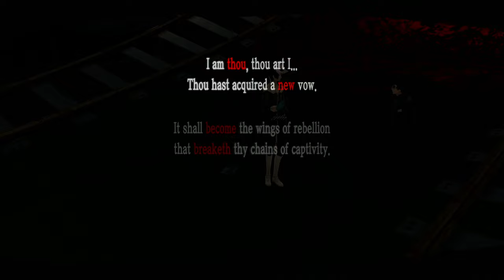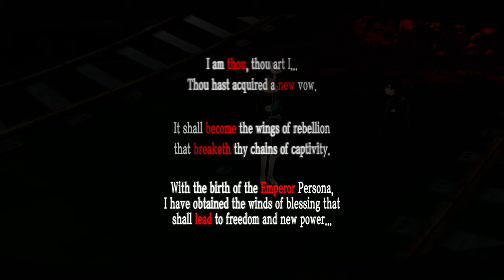Persona 5 Royal 🎭 Painting Pictures In Mementos ✅ English Playthrough 4K (PS5) 🏫 Part 180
Welcome to my English Playthrough / Walkthrough of Persona 5 Royal. Persona 5 Royal is a story-driven RPG with a classic round-based combat system.

(Some of my official sites are still in the process of translation)

🎮 Information about the Game:
Title: Persona 5 Royal
Genre: Japanese Role-Playing-Game ( JRPG )
Developer: P-Studio
Publisher:
JP: Atlus
NA: Atlus USA
PAL: Deep Silver
WW: Sega (Royal)
Plattforms:
PlayStation 3
PlayStation 4
PlayStation 5
Xbox One
Xbox Series X/S
Youtube-Tags

This Playthrough of Persona 5 Royal has been played on Playstation 5. Persona 5 is the best JRPG ever made to me.

📖 Wikipedia:
Persona 5[a] is a 2016 role-playing video game developed by Atlus. It takes place in modern-day Tokyo and follows a high school student known by the pseudonym Joker who transfers to a new school after being falsely accused and put on probation. Over the course of a school year, he and other students awaken to a special power, becoming a group of secret vigilantes known as the Phantom Thieves of Hearts. They explore the Metaverse, a supernatural realm born from humanity's subconscious desires, to steal malevolent intent from the hearts of adults. As with previous games in the series, the party battles enemies known as Shadows using physical manifestations of their psyche known as their Personas. The game incorporates role-playing and dungeon crawling elements alongside social simulation scenarios.Persona 5 is the sixth installment in the Persona series, which is part of the larger Megami Tensei franchise. It was released for the PlayStation 3 and PlayStation 4 in Japan in September 2016 and worldwide in April 2017, and was published by Atlus in Japan and North America and by Deep Silver in Europe and Australia. An enhanced version featuring new content, Persona 5 Royal,[b] was released for the PlayStation 4 in Japan in October 2019 and worldwide in March 2020, published by Atlus in Japan and North America and by franchise owner Sega in Europe and Australia. Royal is set for release on Microsoft Windows, PlayStation 5, Xbox One, and Xbox Series X/S in October 2022.
Persona 5 won several awards and has been cited as one of the greatest role-playing video games of all time, with praise given to its visual presentation, gameplay, story, and music. Including Royal, it has sold over five million copies worldwide, making it the best-selling entry in the Megami Tensei franchise.